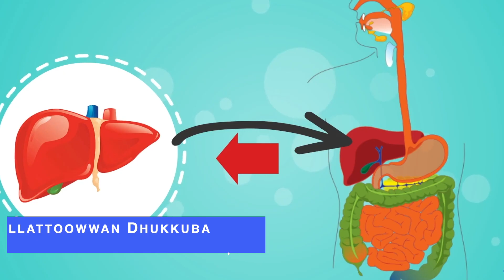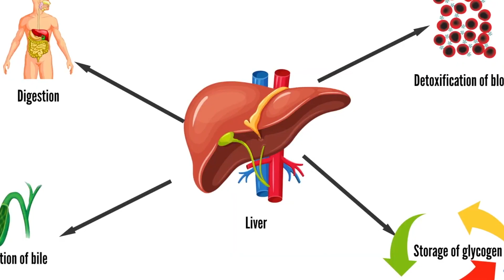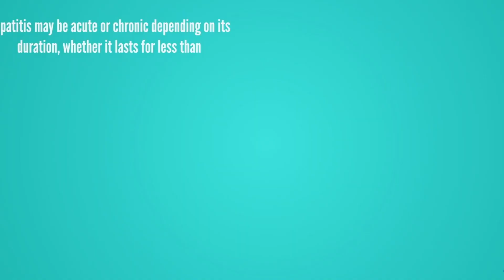Oromia11:Hepatitis B’n Maal?